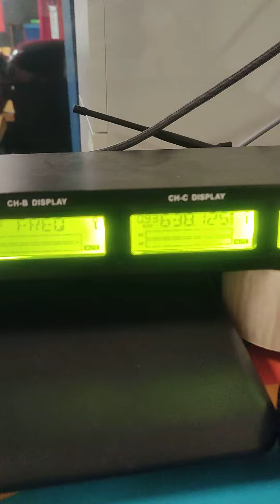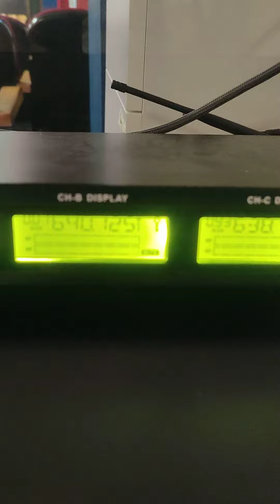H Pro Audio Mikrofon Frekans Ayarlama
H Pro Audio Kablosuz Mikrofonları için Frekans Ayarlama Yöntemi